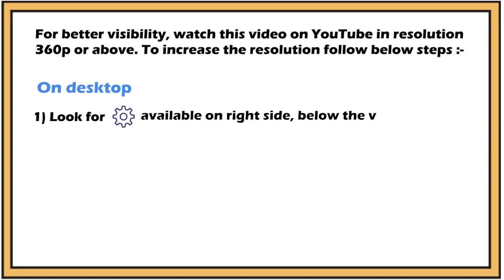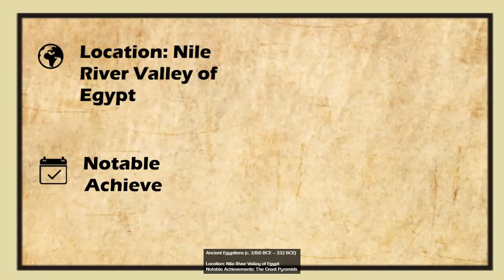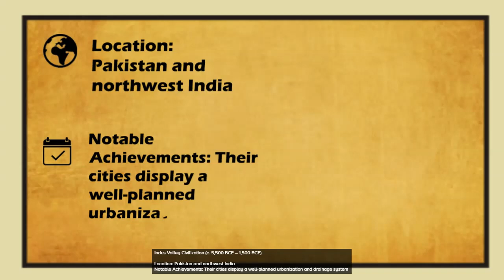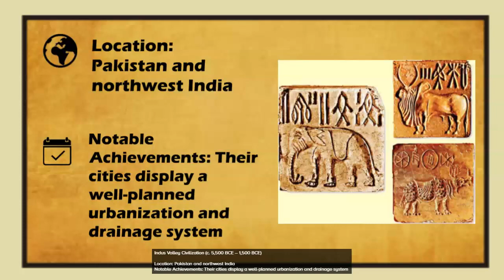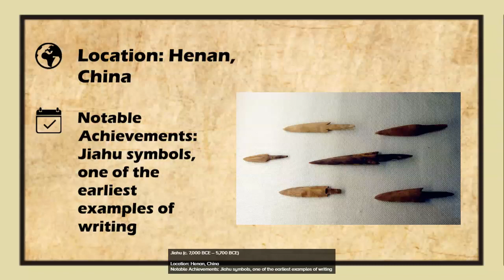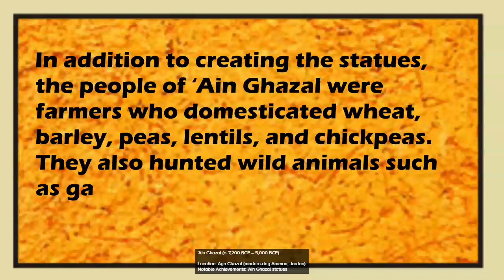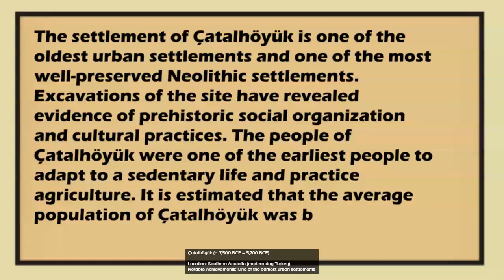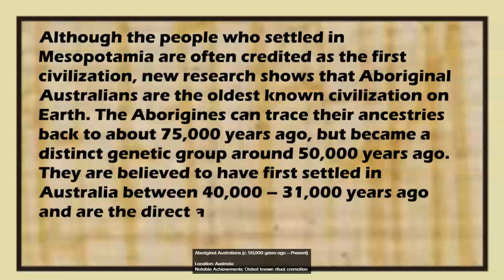8 Remarkable Ancient Civilizations of the World | Oldest Civilizations in the World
While the earliest hominid or human like species first appeared around 2 million years ago, early homo sapiens, or modern humans, are relatively young – they first appeared in Africa around 300,000 years ago. For thousands of years after homo sapiens first appeared, early man laid the foundations for what would eventually become human civilization by developing agriculture, weaponry, art, social structure, and politics. Although the Mesopotamians are typically considered the very first urban civilization in the world, several earlier peoples developed complex societies and cultures that can also be classified as civilizations and they have been included on this list.

Below are the 8 Remarkable Ancient Civilizations:-

No. 8 - Ancient Egyptians (c. 3,150 BCE – 332 BCE)
Location: Nile River Valley of Egypt
Notable Achievements: The Great Pyramids

No. 7 - Norte Chico (c. 4,000 BCE – 1,800 BCE)
Location: Peru
Notable Achievements: Monumental architecture including sunken circular plazas and earthwork platform mounds

No. 6 - Indus Valley or Harappan Civilization (c. 5,500 BCE – 1,500 BCE)
Location: Pakistan and northwest India
Notable Achievements: Their cities display a well-planned urbanization and drainage system

No. 5 - Mesopotamians (c. 6,500 BCE – 539 BCE)
Location: Ancient Mesopotamia (modern-day Iraq)
Notable Achievements: Invention of the wheel

No. 4 - Jiahu (c. 7,000 BCE – 5,700 BCE)
Location: Henan, China
Notable Achievements: Jiahu symbols, one of the earliest examples of writing

No. 3 - ‘Ain Ghazal (c. 7,200 BCE – 5,000 BCE)
Location: Ayn Ghazal (modern-day Amman, Jordan)
Notable Achievements: ‘Ain Ghazal statues

No. 2 - Çatalhöyük or Catalhoyuk Civilization (c. 7,500 BCE – 5,700 BCE)
Location: Southern Anatolia (modern-day Turkey)
Notable Achievements: One of the earliest urban settlements

No. 1 - Aboriginal Australians (c. 50,000 years ago – Present)
Location: Australia
Notable Achievements: Oldest known ritual cremation